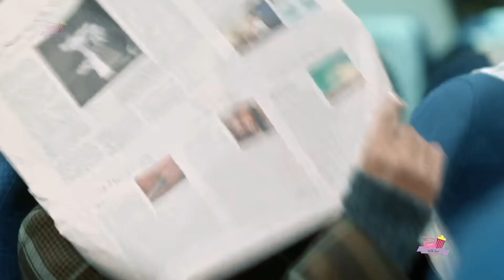Baek Joon & Byun Hyuk┃ REVOLUTIONARY LOVE ┃ PARTE ÚNICA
→ Drama: Amor Revolucionário / Revolutionary Love

→ Casal:
Baek Joon (Kang So‑ra)
 Byun Hyuk (Choi Si‑won)

→ Song:
♪ OUR SPARKLING BEGINNING (반짝이던 안녕) · Fromm(프롬)